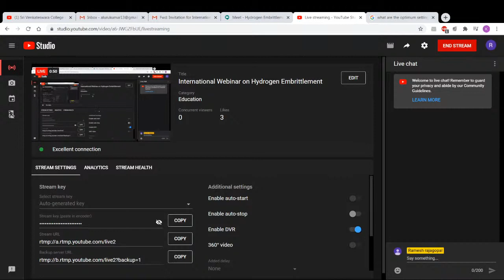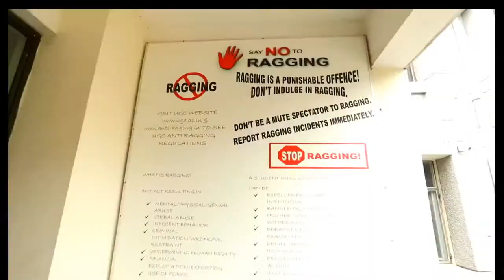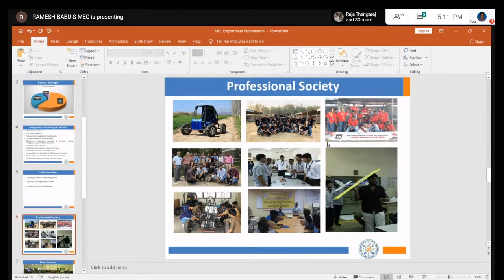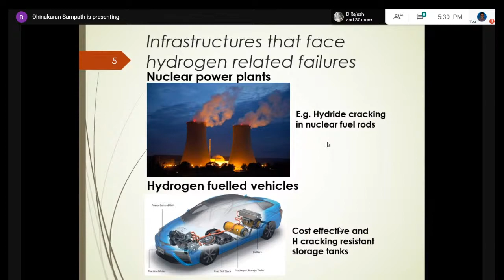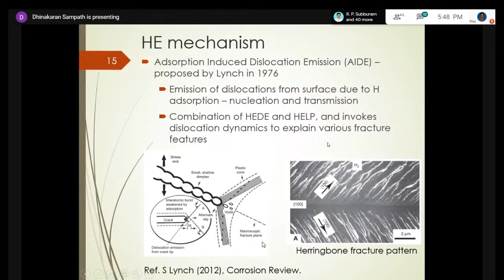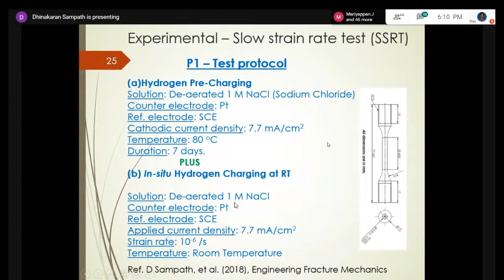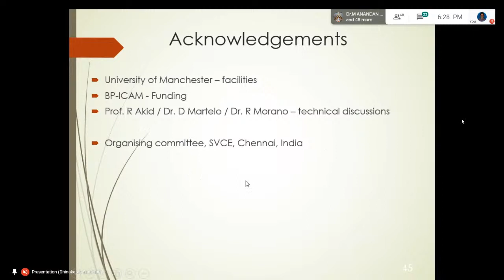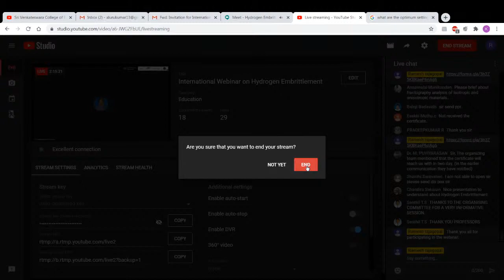International Webinar on Hydrogen Embrittlement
Feedback link will be shared at the end of the webinar
Please post your queries in the chat box